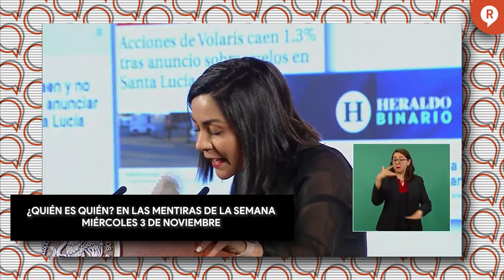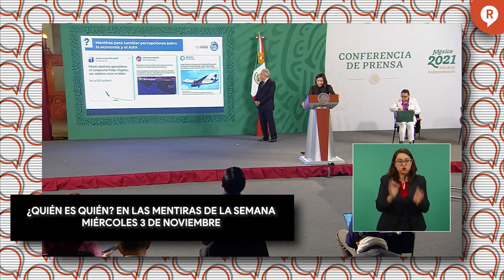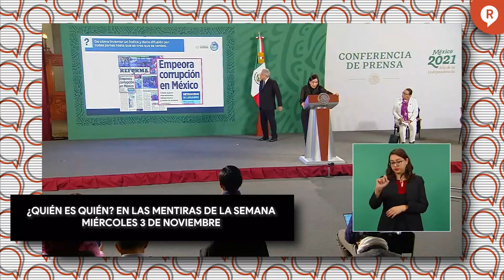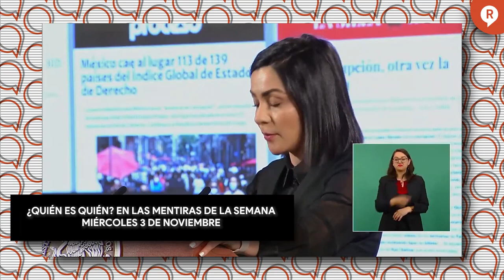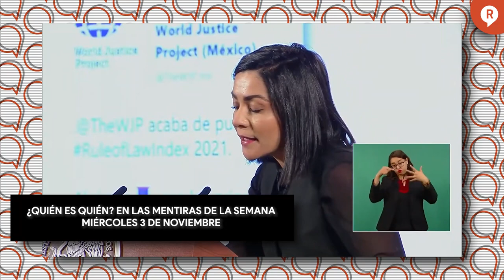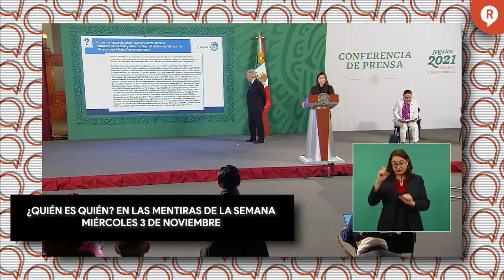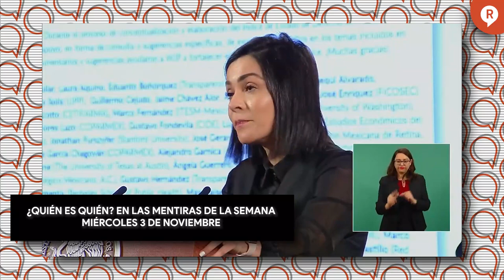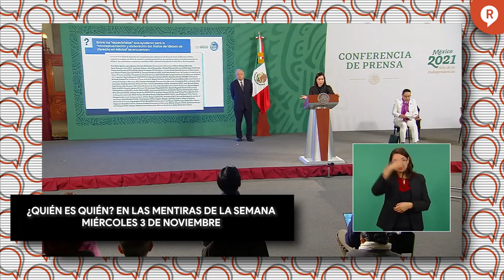¿QUIÉN ES QUIEN? ESTOS SON LOS COMUNICADORES Y MEDIOS MENTIROSOS DE LA SEMANA 3 DE NOVIEMBRE 2021